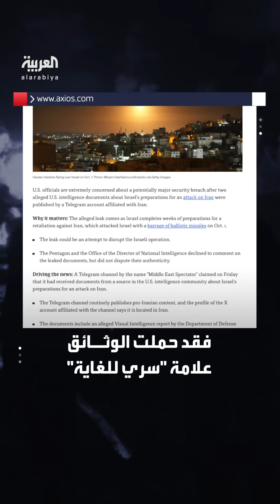تبدو رسمية وحقيقية.. واشنطن تحقق في وثائق سرية مسربة تتضمن خطط إسرائيل للهجوم على إيران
حملت شعار "سري للغاية" وتحدثت عن نقل تل أبيب لأصول عسكرية .. "أسوشيتد برس": واشنطن تحقق في تسريب "غير مصرح به" لوثائق سرية تتضمن تقييماً بشأن خطط إسرائيل للهجوم على إيران